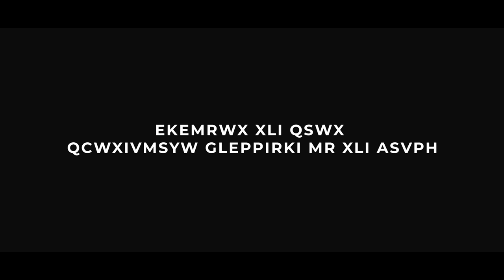Vidhura Short Film Trailer || A film by Vaibhav || So Called Cinema || Abhinav | Karthik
Our upcoming short film